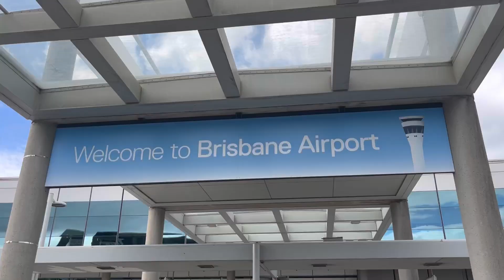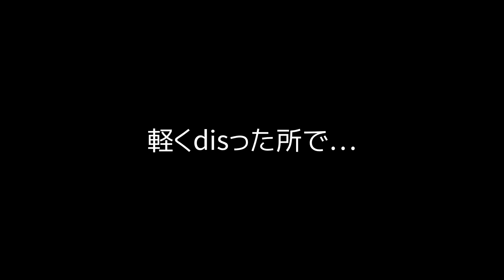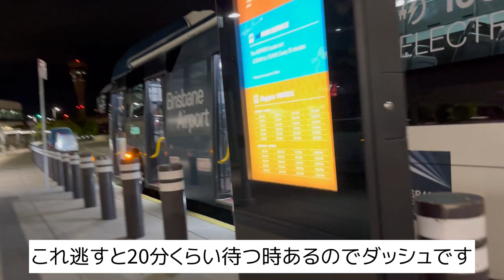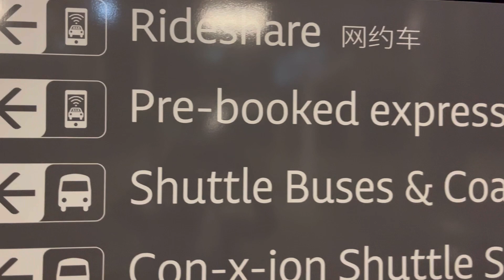【Vlog】空港でバイトの日 国内線/国際線ターミナル 空港内元職員の私が色々紹介します！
久々に国内線ターミナル内の元職場へアルバイトしに行って来ました。
そのついでに、空港内を皆さんにもお見せしたいと思います。

空港の雰囲気、私が好きだったパイなどなど。

【関連動画】

ブリスベン国際空港フロアガイド/Tour of Brisbane International Airport/Catch an Uber, Terminal transfer bus etc

◆使用楽曲◆

Musician: Jeff Kaale

Musician: Rook1e

Musician: @iksonmusic